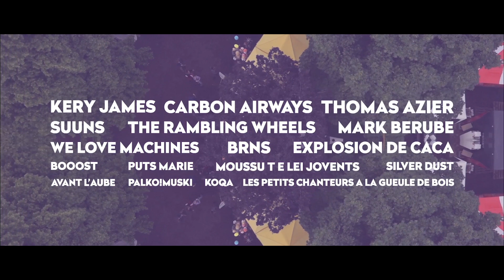TEASER Festi'neuch openair festival 2014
Festi'neuch openair festival 14th
12 -- 15 JUNE 2014
Switzerland, Neuchâtel, Jeunes-Rives